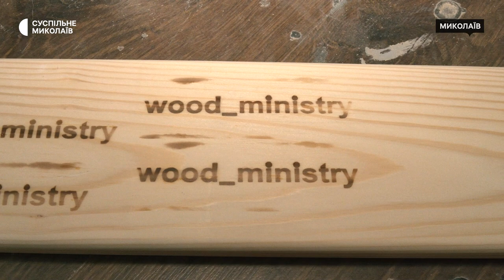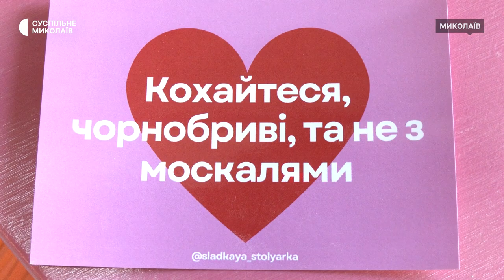Від фотофонів до тортівниць: історія столярної майстерні в Миколаєві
Анастасія Марципан — підприємиця столярних виробів у Миколаєві. Справою почала цікавитись шість років тому. Усе починалось з фотофонів для власного відеоблогу.